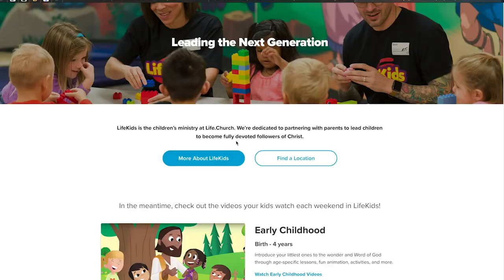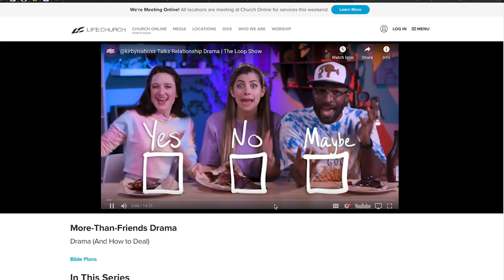RCF CHURCH AT HOME VIDEO UPDATE